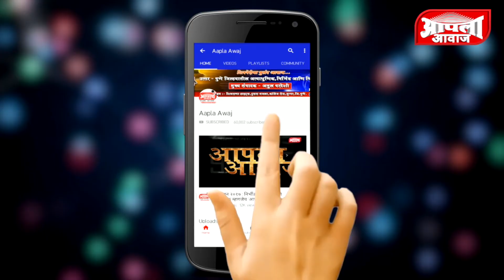ग्रामपंचायत निवडणूक २०२१ - लेखाजोखा कारेगावचा